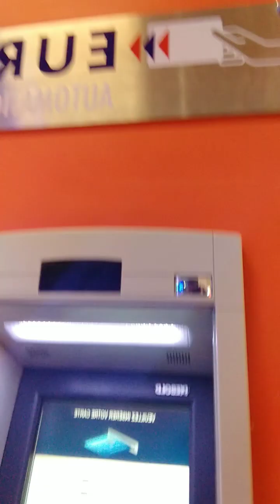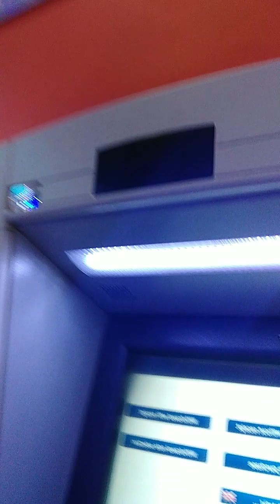ATM IN PARIS